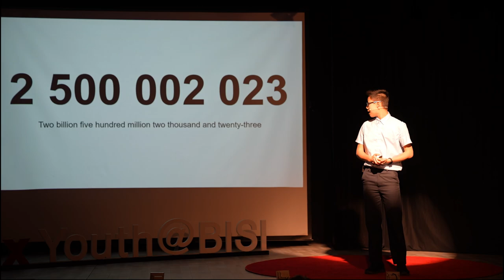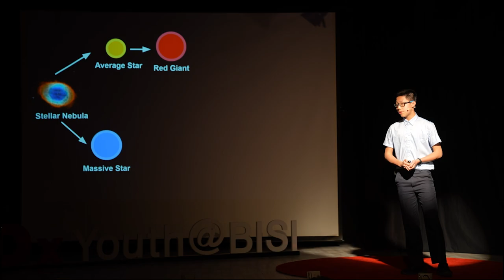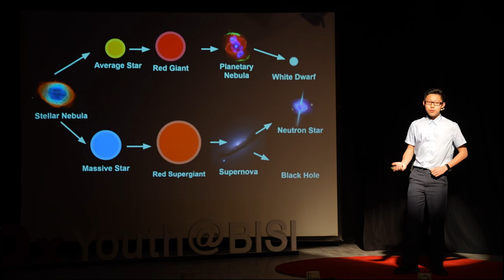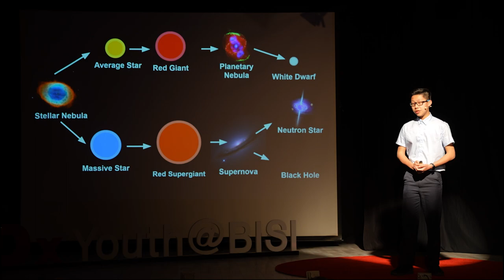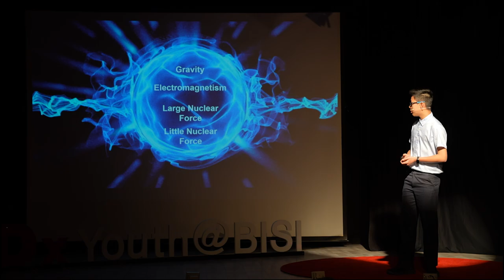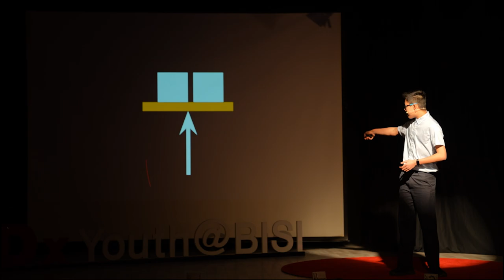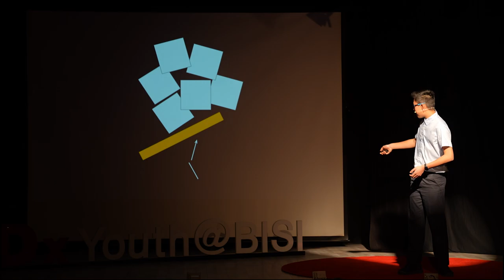The End of the Universe | James Chen | TEDxYouth@BISI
James talks to us about the Universe and three possible ways in which it might end: the Big Freeze, the Big Crunch and the Big Rip. James is currently 13 years old, and has been studying in international schools since he was 3. He is interested in how the world around him works, and likes experimenting with flying objects such as ufos and fighter jets. James (Xiangping) Chen was born in Fuzhou, China and moved to Macau when he was 3 years old. However, everything changed when he moved to Istanbul, Turkey when he was 11 years old, in Year 7. James is fluent in Mandarin, English, and is currently studying Spanish in his school. He is of course also interested in physics, and this talk is about the end of the universe, based off the research he has made abou This talk was given at a TEDx event using the TED conference format but independently organized by a local community.